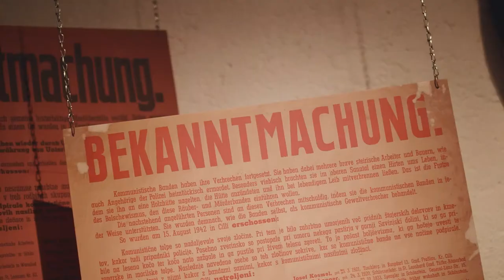Častni meščan Celja 2019: IVAN GROBELNIK - IVO